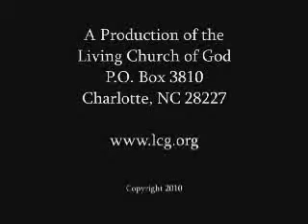Devenir des pacificateurs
Sermon de M. Charles Ogwyn (st609), enregistré le 11 septembre 2010 (traduction Yvon Brochu).

Tout le monde se rappelle où il était lors des événements tragiques du 11 septembre 2001. De tels événements vont encore arriver aux Etats-Unis et ailleurs dans le monde. Les êtres humains ne connaissent pas le chemin de la paix.